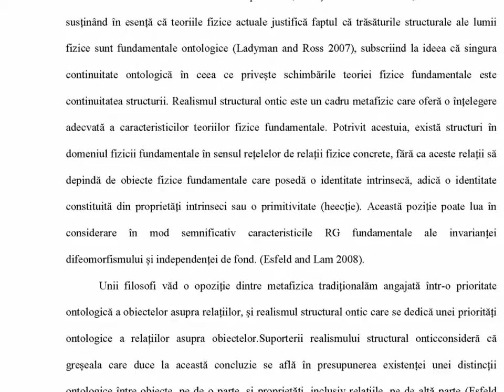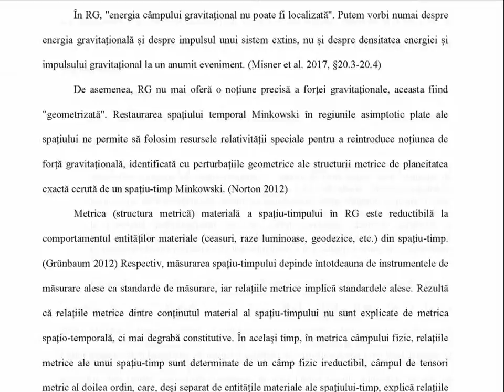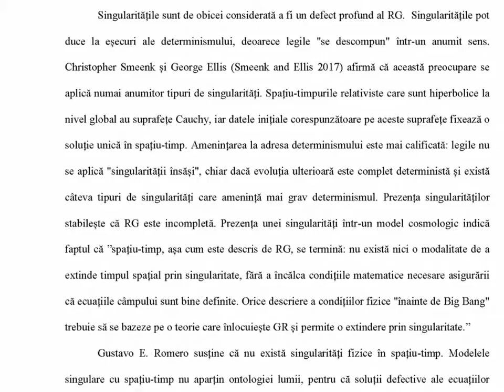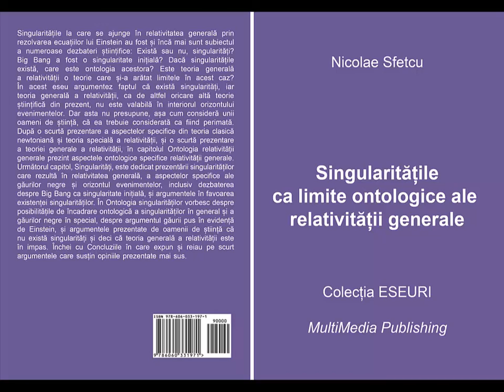Singularitățile ca limite ontologice ale relativității generale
Singularitățile la care se ajunge în relativitatea generală prin rezolvarea ecuațiilor lui Einstein au fost și încă mai sunt subiectul a numeroase dezbateri științifice: Există sau nu, singularități? Big Bang a fost o singularitate inițială? Dacă singularitățile există, care este ontologia acestora? Este teoria generală a relativității o teorie care și-a arătat limitele în acest caz?
Există singularități, iar teoria generală a relativității, ca de altfel oricare altă teorie științifică din prezent, nu este valabilă în interiorul orizontului evenimentelor. Dar asta nu presupune, așa cum consideră unii oameni de știință, că ea trebuie considerată ca fiind perimată.
După o scurtă prezentare a aspectelor specifice din teoria clasică newtoniană și teoria specială a relativității, și o scurtă prezentare a teoriei generale a relativității, în capitolul Ontologia relativității generale prezint aspectele ontologice specifice relativității generale. Următorul capitol, Singularități, este dedicat prezentării singularităților care rezultă în relativitatea generală, a aspectelor specifice ale găurilor negre și orizontul evenimentelor, inclusiv dezbaterea despre Big Bang ca singularitate inițială, și argumentele în favoarea existenței singularităților. În Ontologia singularităților vorbesc despre posibilitățile de încadrare ontologică a singularităților în general și a găurilor negre în special, despre argumentul găurii pus în evidență de Einstein, și argumentele prezentate de oamenii de știință că nu există singularități și deci că teoria generală a relativității este în impas. Închei cu Concluziile în care expun și reiau pe scurt argumentele care ămi susțin opiniile prezentate mai sus.

Cuvinte cheie: relativitatea generală, teoria general a relativității, Albert Einstein, singularități, găuri negre, orizontul evenimentelor, Big Bang, cosmologie, gravitație

CUPRINS

Abstract
Introducere
- - - Teoria clasică şi relativitatea specială
- - - Relativitatea generală (RG)
1 Ontologia relativităţii generale
2 Singularităţi
- - - Găuri negre
- - - - - - Orizontul evenimentelor (OE)
- - - Big Bang (BB)
- - - Există singularităţi?
3 Ontologia singularităţilor
- - - Ontologia găurilor negre
- - - Argumentul găurii
- - - Nu există singularităţi
Concluzii
Bibliografie
Note

DOI: 10.13140/RG.2.2.17470.18242

Muzica: Contact (The Tower of Light)